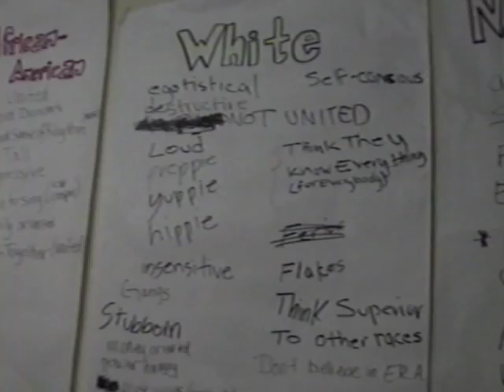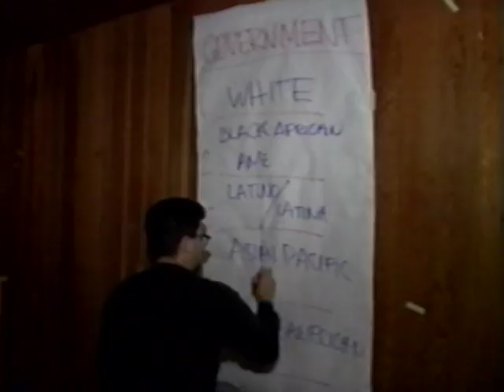Never The Same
Emmy Award winning news special,  directed by Laura Carter. The program features Brotherhood-Sisterhood Camp, a program of the Los Angeles region of the National Conference for Community and Justice (NCCJ) 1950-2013. This camp session took place in the summer of 1989.